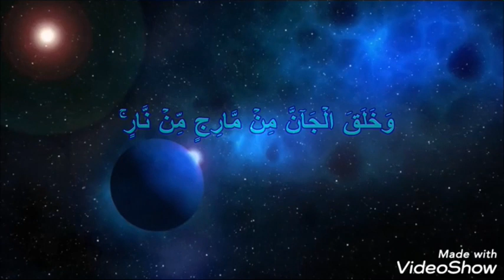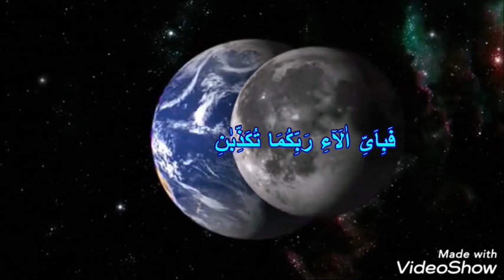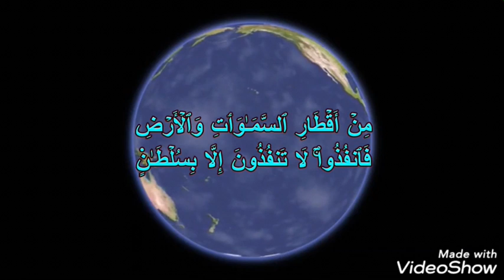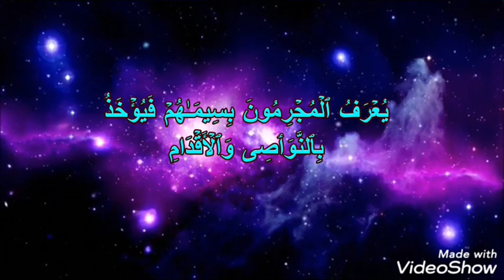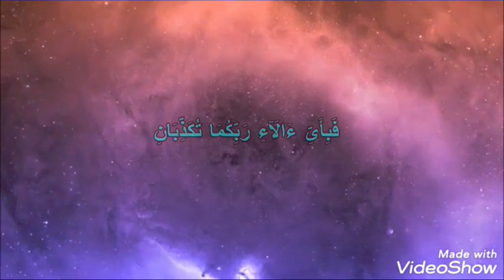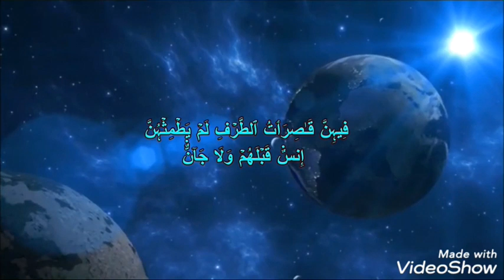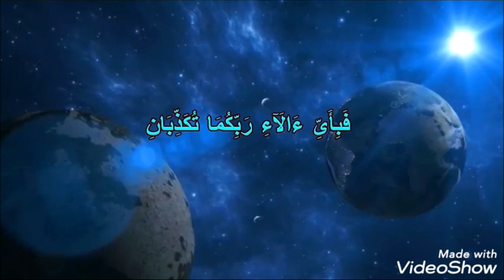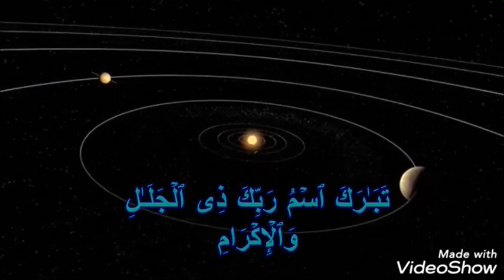surah rahman tilawat quran 4k new tilawat 2024 syed afzal shah